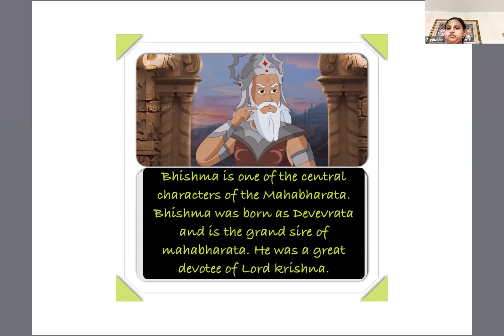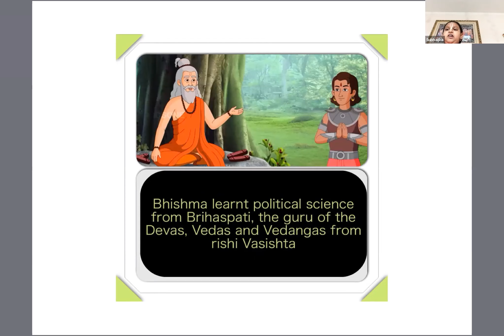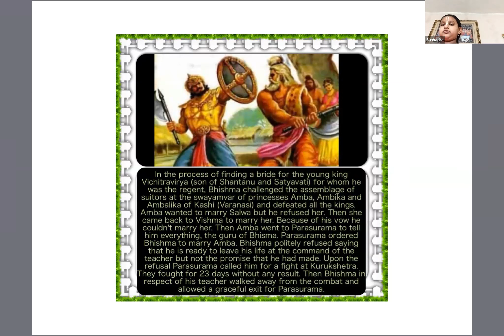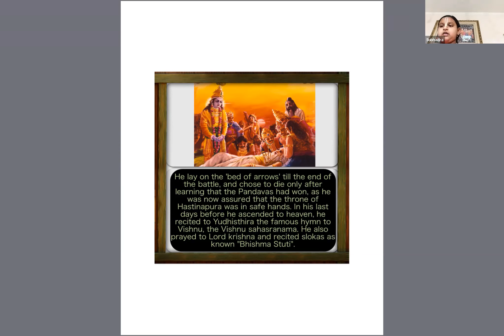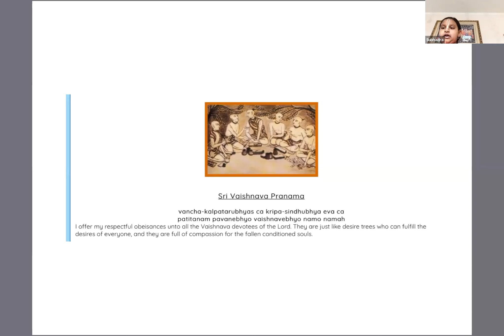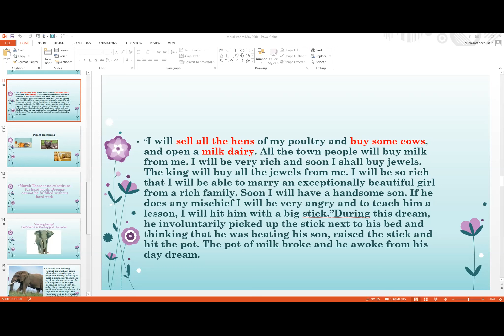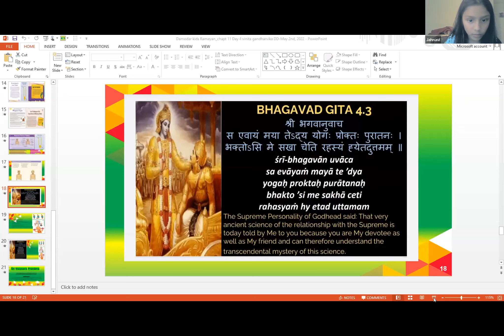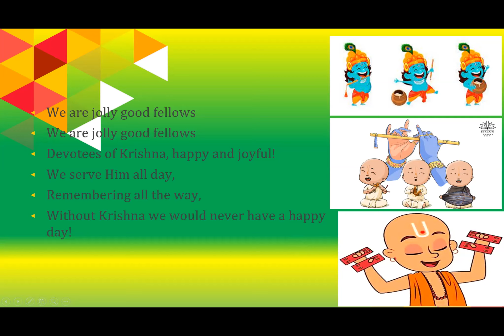Bhismadev Prayers By Subhadra On May 3rd ,2022